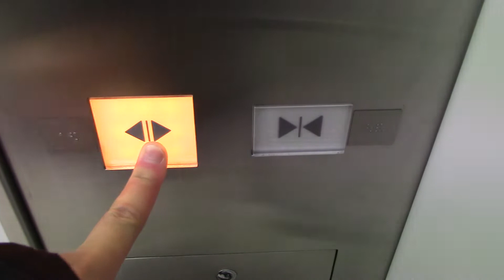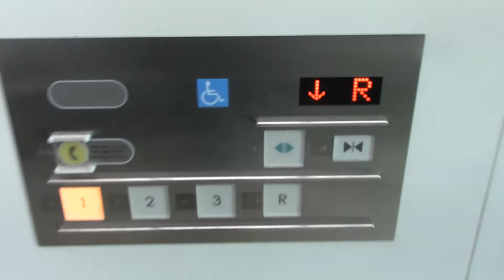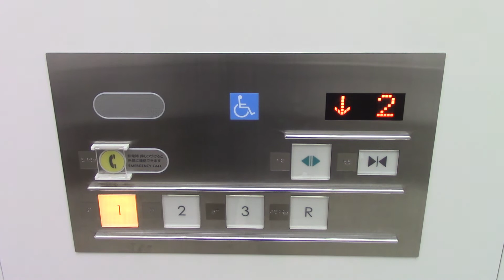イオンモールつくばのエレベーター その2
メーカーは日立製です。こちらも大型ボタンを使用しています。

用途：乗用
定員：30名
積載：2000kg
設置年：2013年
アナウンス：あり
到着音：あり
車椅子操作盤：あり
エレベーター台数：2
機種：オーダーアーバン
方式：ロープ式